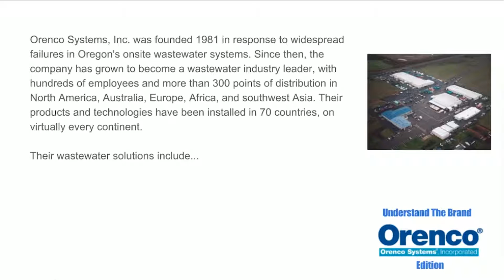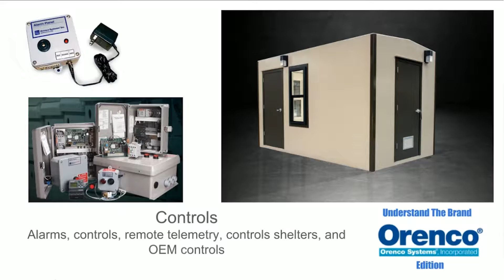Orenco, Inc. Understand the Brand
Orenco Understand The Brand is intended to familiarize individuals with the Orenco brand. Expect to learn about what types of products  Orenco makes and the industries they serve.

We are a distributor of pumps, packaged pumping systems, on-site wastewater treatment equipment, on-site wastewater treatment systems, and custom electrical control panels for water and wastewater applications, water well supplies, drilling supplies, and water treatment equipment